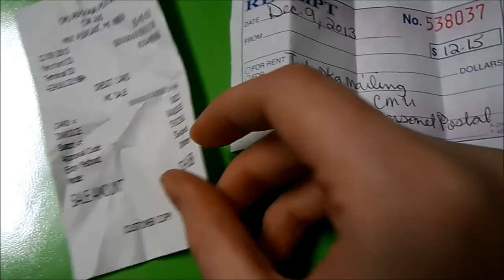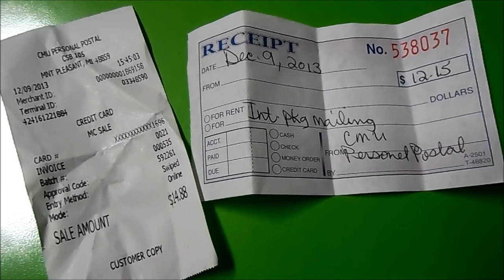Trade Package Confirmation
Just a short video for a girl I am trading with on Instagram. She is from Singapore and this video just helps clarify things and make the trade much more easier. :)

Her instagram if you want to check her out: squishysellandtrade_bs